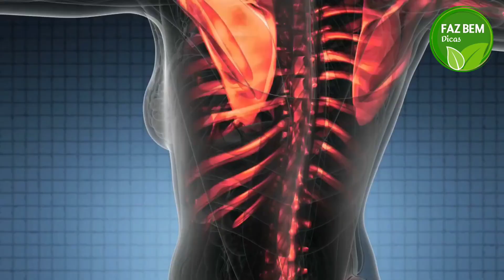MELHORE AS DORES NAS ARTICULAÇÕES COM ESSE REMÉDIO CASEIRO.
A maioria das pessoas acima de 40 anos sentem dores nas articulações. Porque será que essas dores são tão comuns? As articulações são como dobradiças. Veja esse remédio caseiro que vai ajudar a diminuir as dores junto com seu tratamento médico, irá diminuir essa dor.